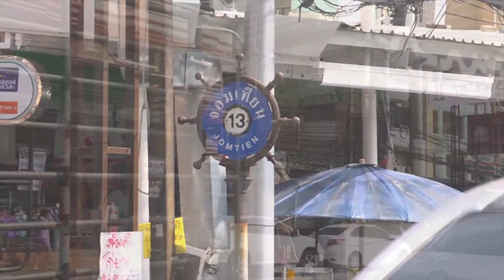Beach Cleaning Project - BlockProductions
Just a small little beach cleaning project by Block Productions

Enjoy The Ride - Krewella

Media Group Thailand

Feedbacks are always welcomed as i am not the best at editing ;)